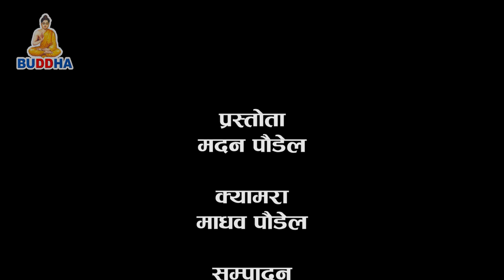अहिले सम्मकै अनौठो क्यारीकेचर ,ट्रेन, बाबारामदेव, काउलि बुढी, नानापाटिकर//Madan Paudel//buddhatv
अहिले सम्मकै अनौठो क्यारीकेचर ,ट्रेन, बाबारामदेव, काउलि बुढी, नानापाटिकर
भस्मे डन, काउली बुढी र लट्टेको माहा—भिडन्त!
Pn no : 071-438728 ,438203